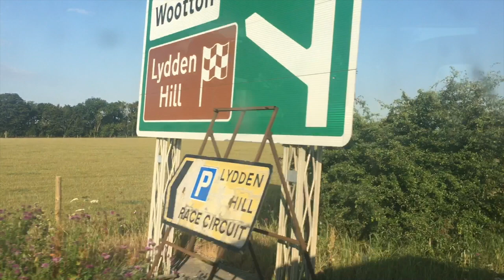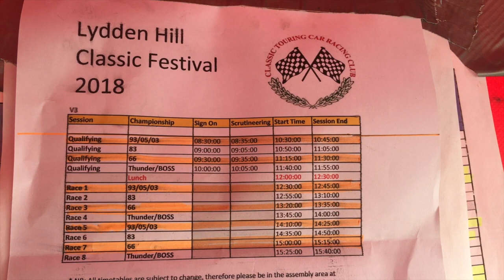2018 07 Lydden VBlog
My day at Lydden Hill on 8 July 2018.